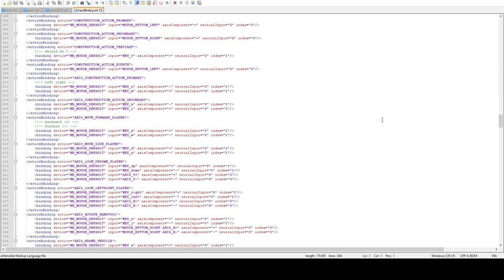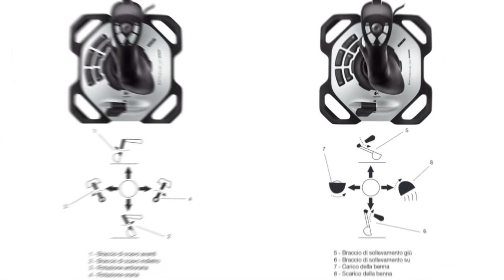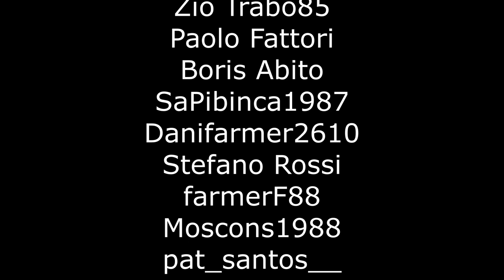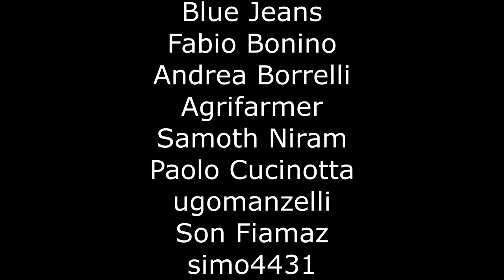FARMING SIMULATOR 22 - TUTORIAL JOYSTICK (PC/CONSOLE) - Tutorial per sistemare i comandi principali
📝 Vediamo come sistemare i comandi principali di caricatori frontali, gru e simili su per Farming Simulator 22: primo video per partire "bene". Se ci saranno fix e varie in futuro ci sarà un aggiornamento con un nuovo tutorial eventualmente.

00:00 Intro
00:30 Setup comandi di gioco
03:32 Mezzi di riferimento
05:47 Caricatori frontali
08:19 Telescopici
09:24 Gru
15:26 Varie casi e casi particolari
17:42 Conclusioni
19:39 Appendice: InputBinding.xml
21:01 Appendice: schema comandi
22:37 Saluti e ringraziamenti

🧩 PREORDER FARMING SIMULATOR 22